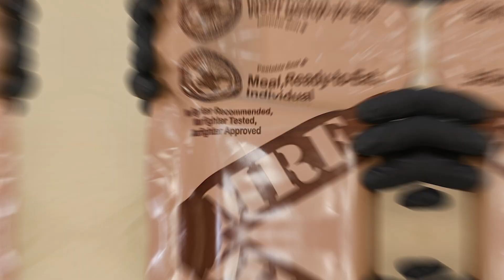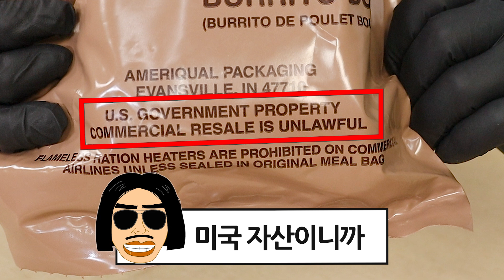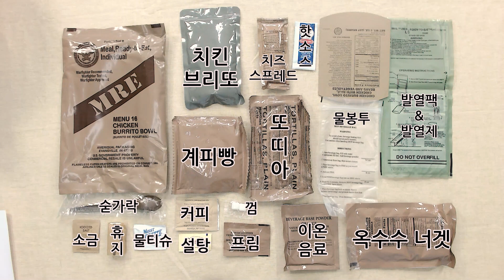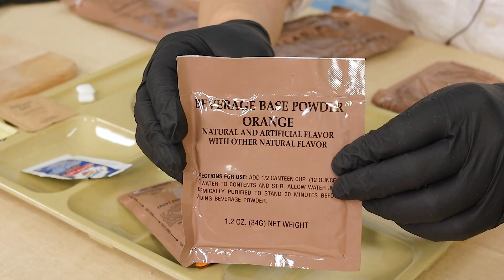진상도 33편, 미군 전투식량, 2017 USA MRE MENU 16 Chicken Burrito Bowl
01:37  내용 정정합니다. 7121 설명을 잘못드렸습니다. 2017년 121일째 포장된 제품이란 뜻입니다.
(2017년 4월에 포장된 제품이였습니다. )
01:37 Edit the content. 7121 Incorrect explanation. This means the product is packaged on the 121st day of 2017. (It was packaged in April 2017.)

 2017 USA MRE  MENU #16 Chicken Burrito Bowl
2017년 미군전투식량입니다. AMERIQUAL 사의 제품이며 브리또에 발라먹는 치즈스프래드의 맛은 인상적입니다. 맛없기로 소문난 미군 전투식량의 오명을 씻어줄수있는 메뉴가 아닌가 하네요!

▷2017 US MRE Menu 16
FRH and HOT BEVERAGE BAG
Corn Nuggets
shelf-stable cinnamon bun (계피 빵)
cheese spread
Tortillas
pepper sauce
normal beverage base powder lemonade.
creamer bilenda